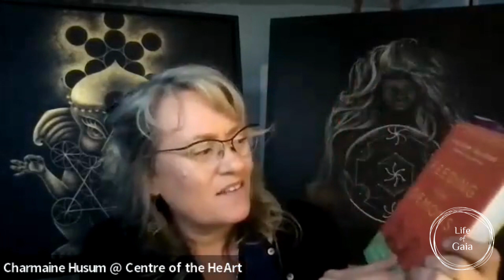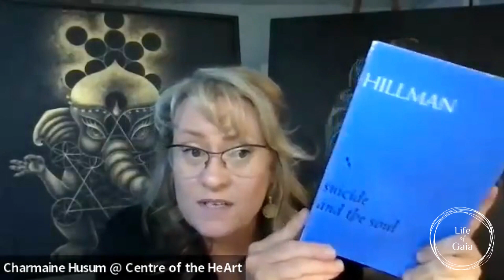Shadow Work, Psychedelics & Art Therapy: Exploring the Darkness Within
In this captivating interview, we deeply dive into shadow work and plant medicines with Art Therapist & Counselor Charmaine Husum. Discover the profound connection between these transformative practices as Charmaine sheds light on their potential for personal growth and self-awareness.

We explore the benefits and challenges of incorporating plant medicines into shadow work and gain valuable guidance on navigating the realms of shadow and inner child work. Charmaine shares personal anecdotes and information on combining shadow work and art therapy with plant medicines to promote healing,  growth and empowerment.

Discover the importance of self-compassion in the shadow work journey and practical strategies to nurture it. Gain insights into integrating plant medicine revelations into everyday life and ongoing shadow work practices. Charmaine recommends essential books on shadow work, healing, and plant medicines. She also shares about her self-paced Shadow Work online course for transformative guidance.

This interview covers shadow work's impact on healing, the role of art therapy, and alternative approaches to challenges like suicidal ideation. Charmaine's expertise will inspire and equip you with the tools to embark on your transformative journey.

✨📚 BOOK RECOMMENDATIONS:
-Suicide and the Soul – By Hillman

-Feeding Your Demons - By Tsultrim Allione

-Supporting Integration of Psychedelics using Somatic Art Therapy , Kundalini Yoga and Scared Geometry

So much gratitude to Gaia at Life of Gaia for cresting this video!  Check out her amazing work at :